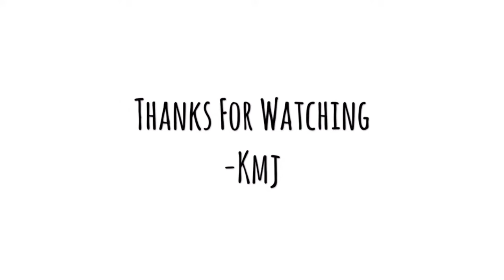CURLING The Janet Collection Mambo Perm Yaky Crochet Hair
SHARE!!  COMMENT!!  & S U B S C R I B E ! For More !